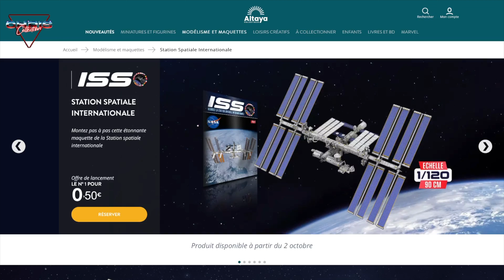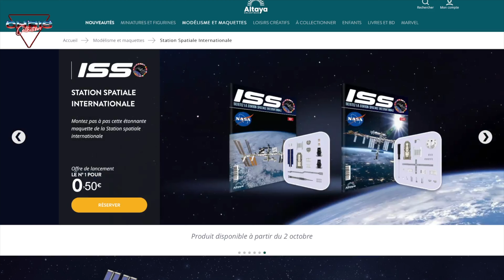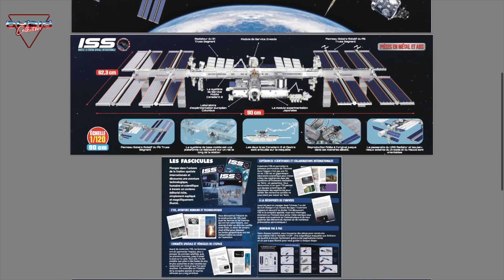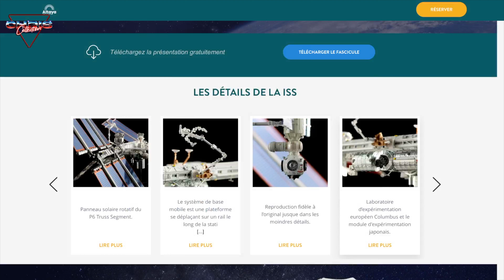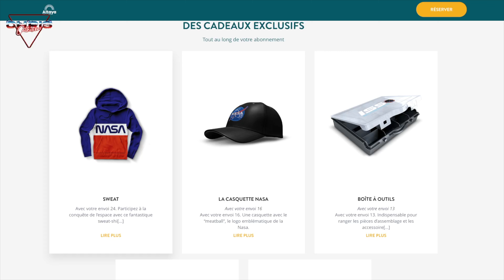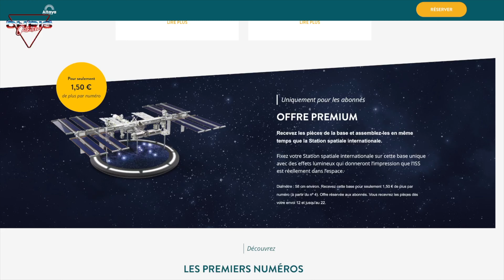FLASH INFO SORTIE ISS ALTAYA